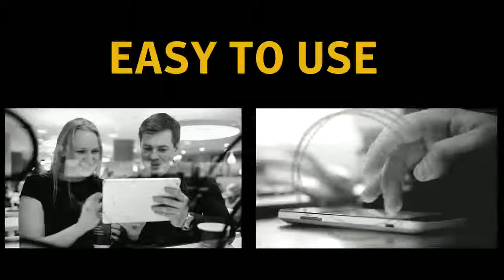Norton Security Trailer | SmartCDKeys.com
Watch gameplay trailer of Norton Security. Read full description to find how to buy CD-Key at 💲 cheap price 💲.

👉► Find Norton Security  CD-Key at cheapest price

👉►  Norton Security  Description
The new Norton Security simply gives you the best of Norton for the many ways you connect with your PCs, Macs, smartphones and tablets. Get comprehensive protection that’s specialized to secure your favorite devices. Stay safe wherever you go with proactive web protection, mobile device location, advanced privacy technology and more. It’s one solution for the different ways you connect.